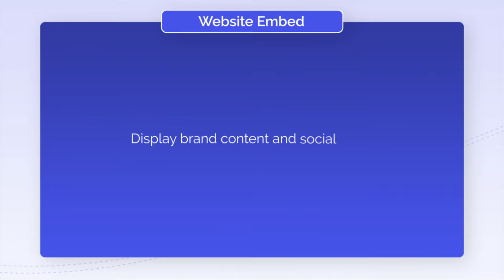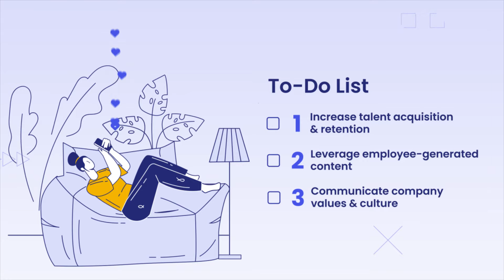Unlock the Power of Social Walls for Employer Branding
Have your brand stand out and attract top talent with the help of a social wall

Social walls offer numerous benefits for employer branding, helping companies enhance their image and attract top talent. Here are some key advantages:

🌞 Showcases Company Culture: Social walls provide a dynamic platform to showcase your company culture and values. By curating content from employees, you can demonstrate what it's like to work at your organization, creating a more appealing and relatable brand image.

⭐ Authenticity: User-generated content (UGC) on social walls is authentic and genuine. It allows potential candidates to see real employees sharing their experiences, which builds trust and credibility in your employer brand.

👋 Engagement and Interaction: Social walls encourage engagement from both current and prospective employees.

📢 Storytelling: Social walls enable you to tell compelling stories about your company's journey, achievements, and milestones. This narrative approach helps candidates connect with your brand on a deeper level.

😃 Amplifies Positive Feedback: Positive feedback and testimonials from employees can be prominently featured on social walls. This amplification of praise can significantly boost your employer brand's reputation.

🟢 Transparency: Demonstrating transparency is essential in employer branding. Social walls allow you to share behind-the-scenes glimpses of your workplace, from team events to day-to-day operations, giving candidates a clear picture of what to expect.

🙆‍♂️ Attracts Like-Minded Talent: Social walls can attract candidates who align with your company's values and culture. When potential hires see employees who share their values thriving within your organization, they are more likely to be interested in joining.

🦄 Showcases Diversity and Inclusion: By curating a diverse range of content, social walls can underscore your commitment to diversity and inclusion. This can be a powerful attractor for candidates seeking inclusive workplaces.

🔗 Easy Sharing: Content on social walls is easily shareable across various platforms. This means your positive employer branding messages can reach a wider audience, including passive job seekers who may not have considered your company before.